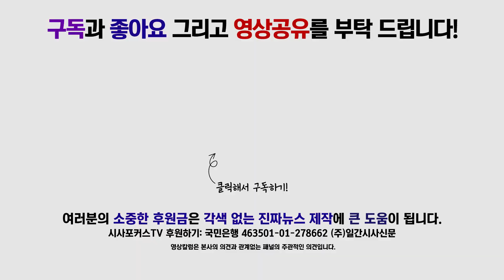권은희 "꼼수와 야합으로 당리당략에 의한 거래만 가득한 국회"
12월 5일 국회 바른미래당 '변혁' 비상행동 회의에서 권은희 의원이 발언하고 있다.